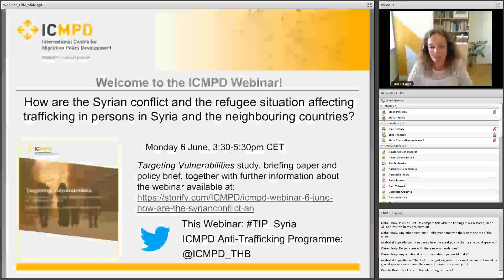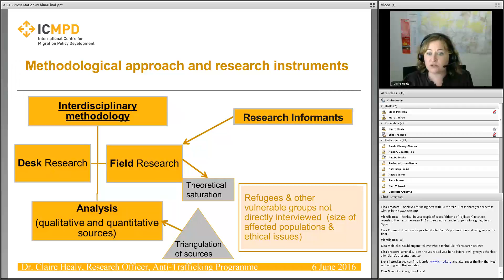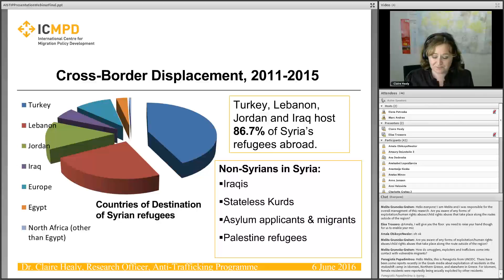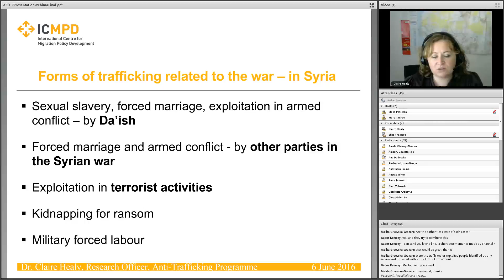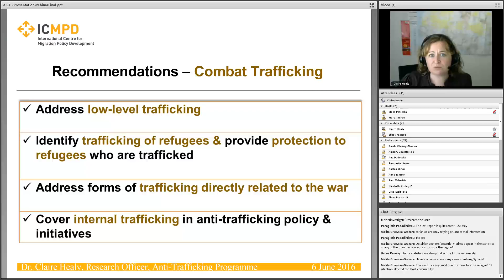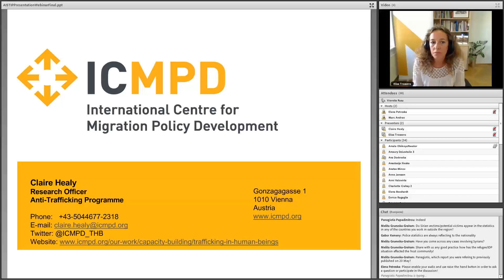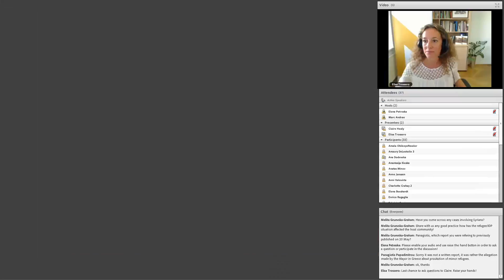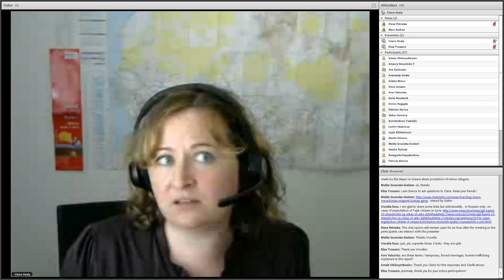Webinar: Dr. Claire Healy presents the research findings and recommendations of the study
Dr. Claire Healy, ICMPD Research Officer and author of the Targeting Vulnerabilities study, presents the research findings and recommendations of the study.